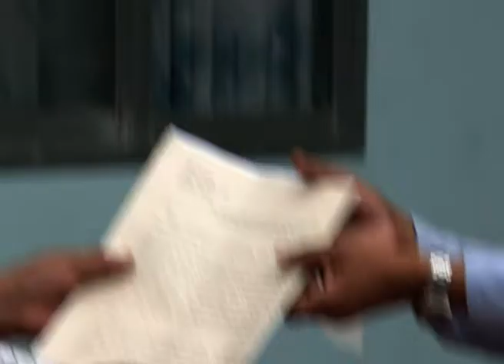प्रेम कैदी र नागरिक समाजका अभियानताहरु लिदीको पहिरो बारे मानव अधिकार आयोगमा बताउदै